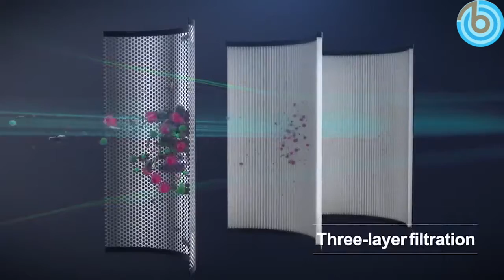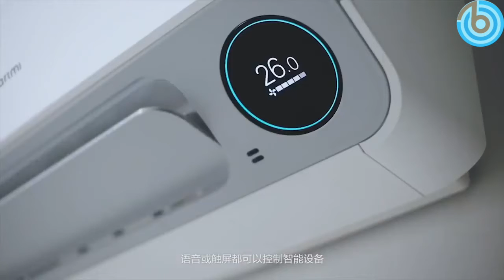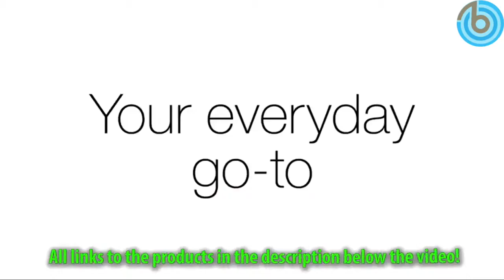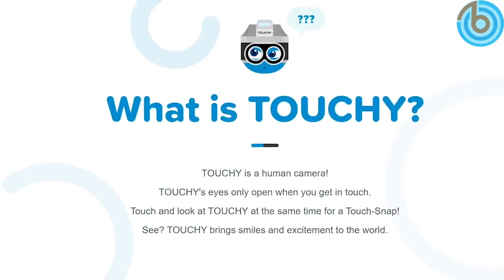11 New products Amazon | Cool Gadgets on Amazon | Cool Gadgets Worth Buying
New products Amazon | Cool Gadgets on Amazon | Cool Gadgets Worth Buying

0:00 Introduction
0:03 Redkey F10 Foldable Vacuum Cleaner Cordless
1:17 Xiaomi AI Touch Screen Bluetooth 5.0 Speaker - / (similar)
2:16 Reliable Corporation Ovo Garment Steamer
2:38 3D printed dog pillow - \ (similar)
3:18 Aenomaly Constructs SwitchGrade bicycle saddle adjuster
4:17 Xiaomi Mini EDC Tool 28 functions set
5:16 Rotary Cutter for Fabric
5:52 360 Rotating High-Pressure Handheld Shower
6:39 Cling film cutter
7:39 Food Silicone Bags
8:05 Touchy, a Human Camera

Tactica Multipurpose Pocket Tool
CRKT Septimo Multi-Tool
SureFire Multi-Tool
Motion Control Screwdrivers
Folding Pocket Knife
Titanium Escape Ring
Spinner Ring
Internal Thread Repair Tool
External Thread Repair Tool
Aglaia True Wireless Earbuds
Xiaomi CyberDog (similar)
Outdoor Propane Gas Fire Table
BioLite SolarPanel with Integrated Power Bank